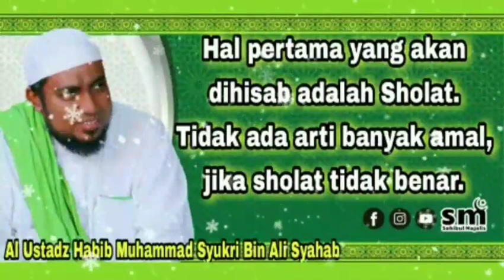Hal pertama yang akan dihisab adalah SHOLAT. Tidak ada artinya banyak amal